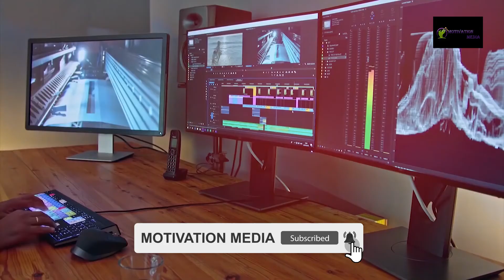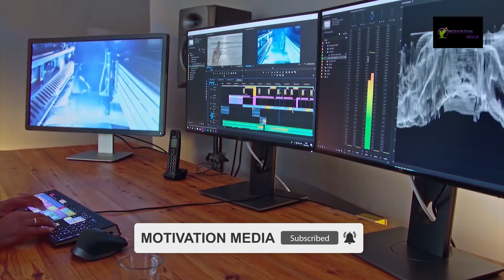Amitabh bachhan life style